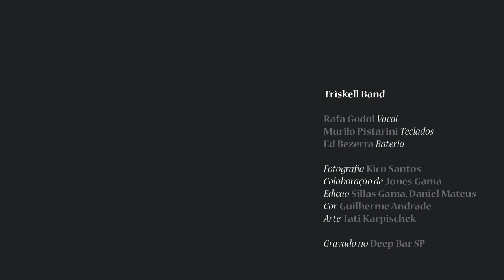Triskell - Fist (Official Video)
Fist - TRIKELL

Ficha técnica:
Rafa Godoi (Vocal/Guitarra)
Wendel Pistarini (Teclados)
Ed Bezerra (Bateria)
Wagner Valim (Guitarra)
Marcelo Gross (Dobro)
Vinícius Junqueira (Contrabaixo)

Imagens:
Kico Santos
Jones Gama
Silas Gama

Edição:
Daniel Mateus

Gravado no DEEP BAR 611 em 21/04/2016
Produzido por Cinema de Rua

Letra: FIST

You tell me about your fathers
Who your parents were
First you had denied them
Said they were never there

No point in an existance
I see it when you stroll
Feel so suicidal
Even hate your rock'n'roll

You've got fist to fight your life
Your anger comes from inside
Although flowers blooming tell how to feel
Your christ was paralysed
Your day was never seized
Though you know what love needs you to be

Those people always laughing
You think they could be right
They say that we are selfish
We lose the music and our soul

You find the hidden nature
The one that never dies
And all is left to tell them is
"We are a whiskey ahead of you"